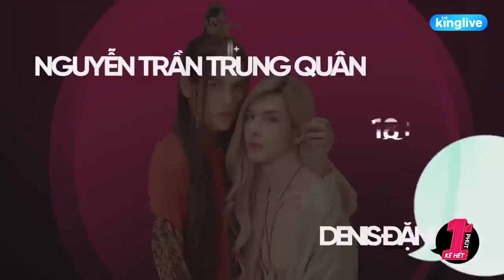[Engsub] Valentine questions for Nguyen Tran Trung Quan & Denis Dang (Sweet~)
*** About us: QOND Group is a group supporting Nguyen Tran Trung Quan and Denis Dang. We love both so much. We just wanna share Trung Quan's videos and Denis's videos for international fans, who sometimes can not understand what they say clearly. This is a non-profit channel. We have only 6 members. If anyone is interested in joining us, we welcome all !!!

Best wishes for Nguyen Tran Trung Quan, Denis Dang and Lighter Star.

Engsub + Timer: Mingseal
Encore: Ngoc Ayu
Source vid: Kinglive